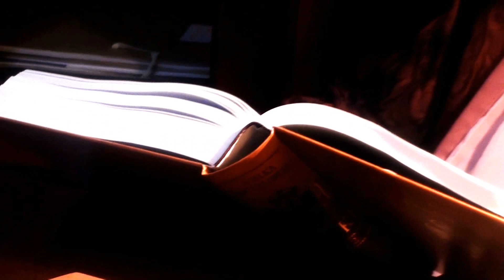Rezydencja architekt Barbary Bieleckiej_Poland(HD)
Видео снят по заказу Barbary Bieleckiej! Знаменитый по всей Европе архитектор! Она тот человек изза которого родилась самая большая базилика Европы- Basilica of Our Lady of Licheń!

Barbara Bielecka is a Polish architect, former employee of the Faculty of the Monumental Architecture at the Gdańsk University of Technology. She designed the Sanctuary of Our Lady of Lichen, Poland's largest church, the seventh largest in Europe and eleventh in the world. It was constructed between 1994 and 2004.